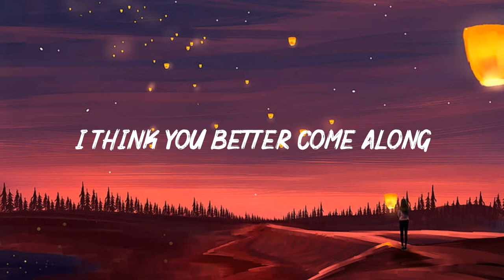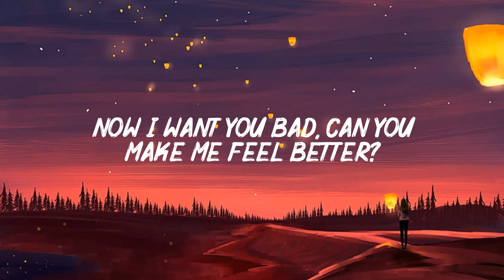Better Off (Lyrics) - Alan Walker, Dash Berlin & Vikkstar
Lyrics:
[Chorus]
This could be a good night for good times
And you look like a good time
We're dancing to dancing in the moonlight
Now I want you bad, can you make me feel better?

[Pre-Drop]
Do you think you're better off alone?
I think you better come along
Can you make me feel better?

[Drop]

[Pre-Drop]
So if you think you're better off alone

[Drop]
Do you think you're better off alone? (Alone, alone, alone, alone?)
I think you better come along (Along, along, along, along)